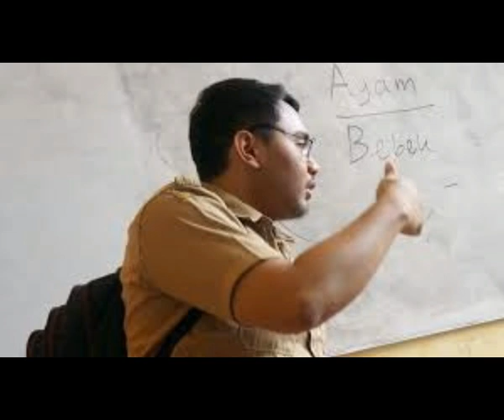Semangat Guru Difabel, Mengajar Siswa SLB Gunakan Skateboard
Memiliki keterbatasan fisik pasti bukanlah hal mudah bagi orang yang memilikinya.
Keterbatasan fisik juga sering menjadi alasan orang untuk menyerah pada keadaan.
Namun tidak dengan guru tunadaksa yang mengajar di SLB Negeri Batang, Jawa Tengah.

Adalah Mohamad Hikmat, lelaki yang berasal dari Sukabumi ini tidak memiliki kedua kaki.
Untuk berjalan, dia harus menumpangkan tubuhnya ke atas skateboard dan mengayunkan dengan kedua tangannya agar bisa berpindah tempat.

Namun dengan keterbatasan fisik itu, tidak menyurutkan semangatnya dalam mengajar anak-anak dengan tuna grahita C1.
Wajahnya selalu tersenyum, seolah memancarkan energi positif dan penuh optimis.
Hikmat memilih skateboard menjadi alat bantu utama dalam menunjang kegiatan sehari-harinya.

Alasannya, dengan menggunakan skateboard dia tidak perlu bantuan orang, lebih fleksible, dan lebih efektif.
Saya belajar skateboard sejak SMP diajari oleh sepupu saya yang sudah mahir bermain skateboard, karna nyaman dan sangat membantu saya akhirnya saya lebih memilih menggunakan skatebord," terangnya. .

Lelaki lulusan Universitas Islam Nusantara Bandung 2017 dengan jurusan Pendidikan Luar Biasa itu juga sangat telaten dan sabar dalam mengajar, hal itu terlihat saat dia berinteraksi dengan muridnya.
Menjadi seorang guru memang sudah menjadi keinginannya sejak kecil.

Bahkan dari lulus SMA pun dia sudah mengajar di sebuah sekolah luar biasa di Cimahi, sambil meneruskan pendidikan kuliahnya.
Saya mulai mengajar sejak tahun 2012 waktu itu saya mengajar kesenian di SLB sampai sekarang saya sangat menikmati menjadi guru," tuturnya.

Menurutnya menjadi guru SLB memiliki tantangan yang tidak hanya pada murid tetapi juga harus memberikan pengertian dan pemahaman ke orang tua. Beda dengan guru lainnya, tantangan seorang guru SLB juga harus bisa memberikan arahan dan kerjasama dan komunikasi dengan orang tua agar apa yang diajarkan juga bisa berjalan di rumah.

Hikmat yang berstatus CPNS sejak 2018 itu pun ingin menularkan semangat dan motivasi kepada kaum disabilitas lainnya bahwa keterbatasan fisik bukan halangan untuk bisa meraih masa depan dan cita-cita.
Saya memiliki keterbatasan dari lahir, karna ada hambatan saat pengembangan janin tapi saya anggap ini adalah skenario dari Allah.

Bertambah usia banyak hikmahnya, alhamdulillah diterima menjadi cpns formasi disabilitas, pesan saya kepada kaum disabilitas jangan menjadikan keterbatas untuk tidak mampu tapi jadikan sebagai peluang.
Dan di hari guru ini, dia juga berpesan kepada semua guru untuk menjadi sosok sahabat untuk siswa.